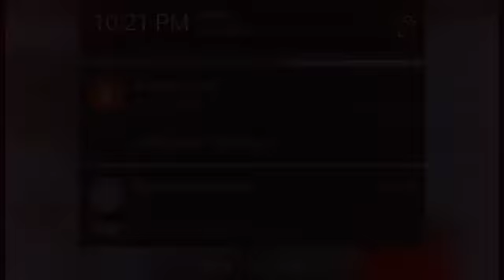Minecraft PE 0.15.1 Survival Games#10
→Hey Guys EarlGamerGFX here back at it again with another video today's video is a Survival Games Ep. I haven't done one of these in a while